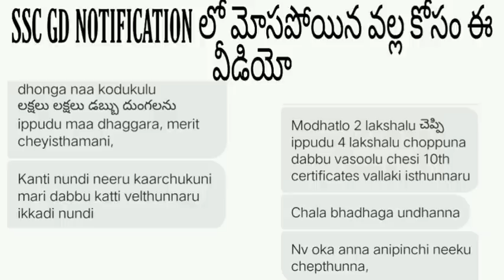SSC GD లో మోసపోయిన వాళ్ళ కోసం ఈ వీడియో...